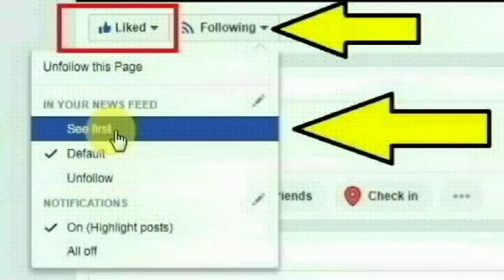ஈரோடு மாவட்டம் பெருந்துறை பகுதியை சேர்ந்த சுகன்யா செய்ததை பாருங்க | Erode Perunthurai